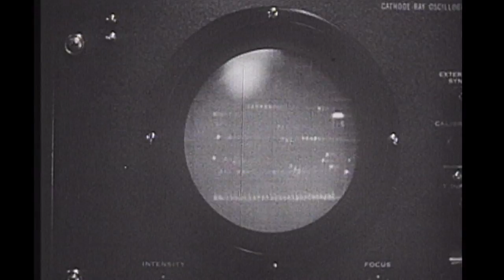Beginnings of the Space Age: Explorer 1 (2007)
"Beginnings of the Space Age: Explorer 1" is a 2007 documentary by NASA's Jet Propulsion Laboratory about the first U.S. satellite launched from Cape Canaveral Air Force Station on January 31, 1958.

The documentary is from the perspective of JPL, which built the Explorer 1 satellite.

The documentary was produced by Jet Propulsion Laboratory and is in the public domain.